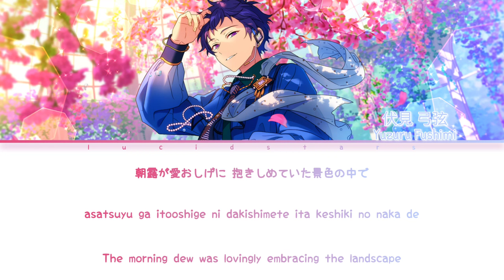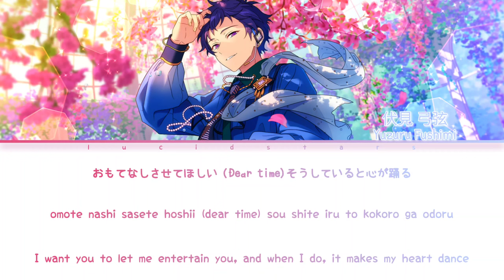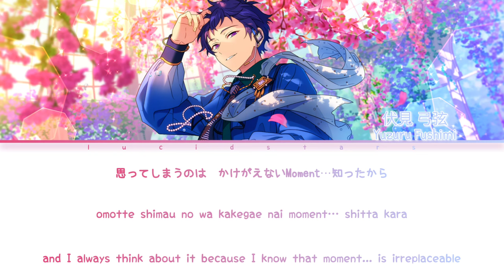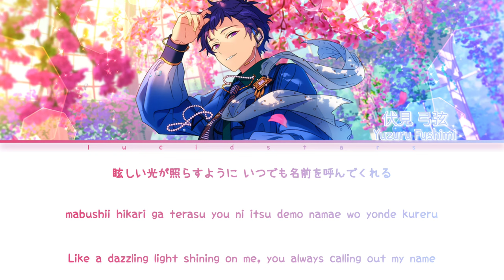「 ES!! 」Welcome back, dear moment - Yuzuru Fushimi [KAN/ROM/ENG]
✎✰Producers₊•

    ° Lyrics : Youhei Matsui
    ° Composer & Arrangement : Tomoya Kinoshita

✎✰Vocals₊•

    ° Fushimi Yuzuru - (CV : Hashimoto Koutaro)

✎✰Album₊•

ENSEMBLE STARS!! ALBUM SERIES — TRIP Vol.4 fine

✎✰Lyrics & Trans₊•

✎✰Note₊•

✎✰Tags₊•